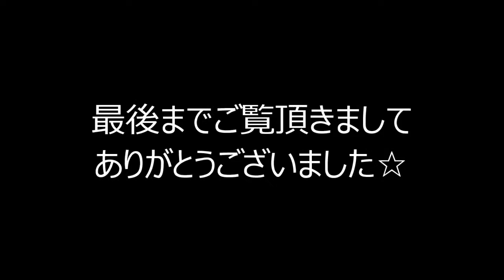【レシピ】キャベツとわかめの酢の物和え♪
キャベツとわかめを使った酢の物和えです。
小鉢料理とか付け合わせとか言うのでしょうか？
湯通ししたキャベツを使うので食べやすいので
小さなお子様やご年配の方がいるご家庭にもおすすめです。
わかめはお好みにより加減して頂いて大丈夫ですが
海藻の結構栄養良い栄養源なので沢山入れて召し上がって下さいね。
【材料】小鉢4個分
キャベツ＝2枚
乾燥わかめ＝2ｇくらい
塩＝少々